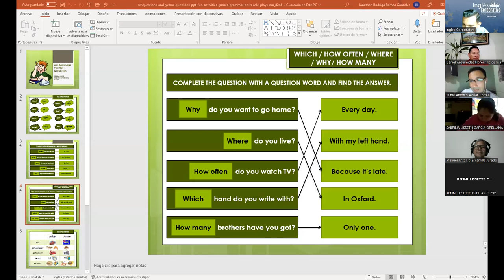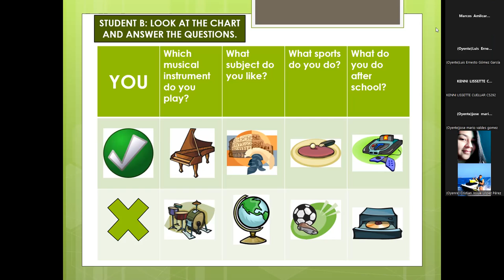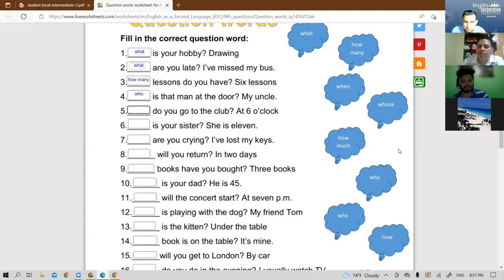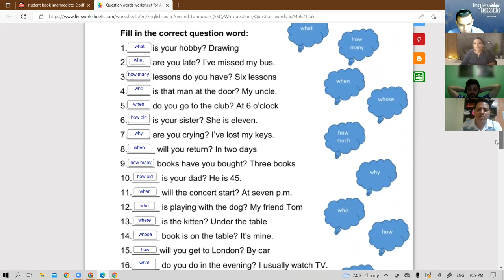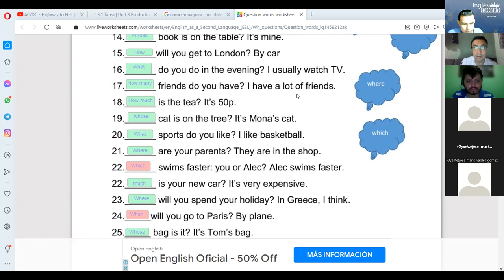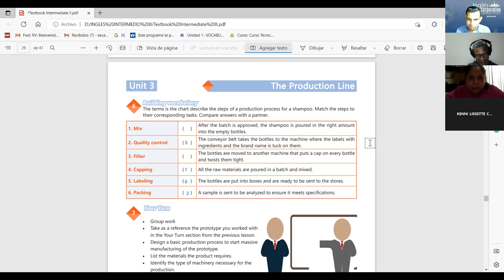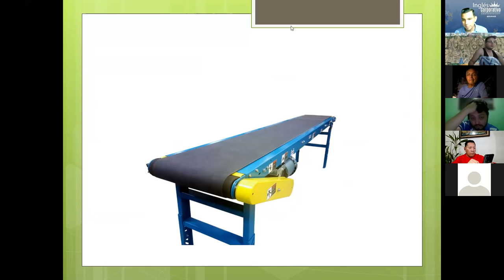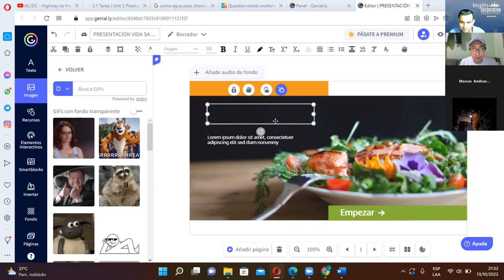Inglés Corporativo-13-10-2022- PRODUCTION LINE VOCABULARY part 2